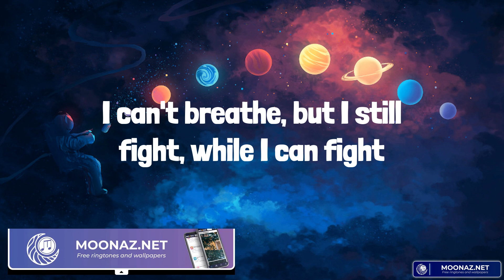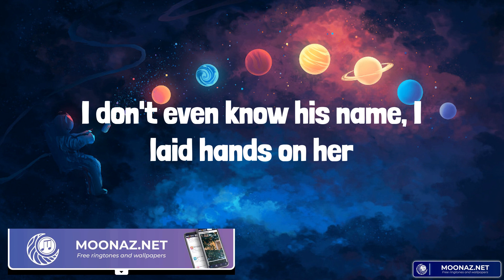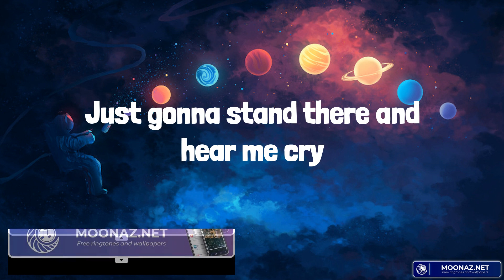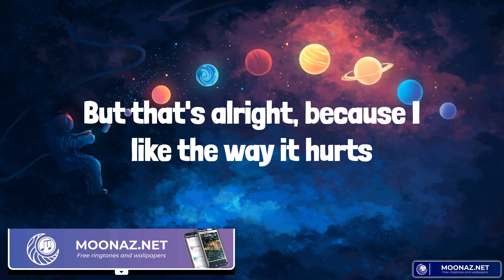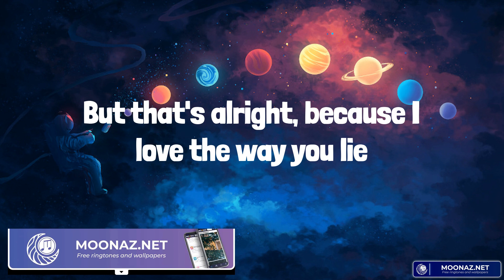Eminem - Love The Way You Lie (Lyrics)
Eminem lyrics Love The Way You Lie